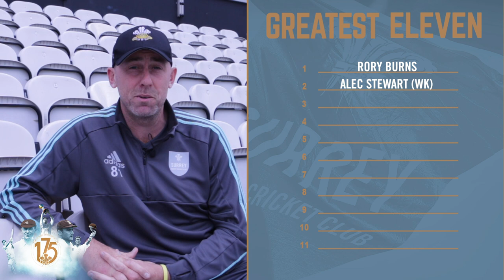Burns Gets the Nod From Clarke | Surrey's Greatest XI - Rikki Clarke